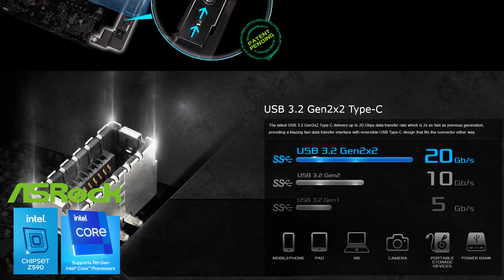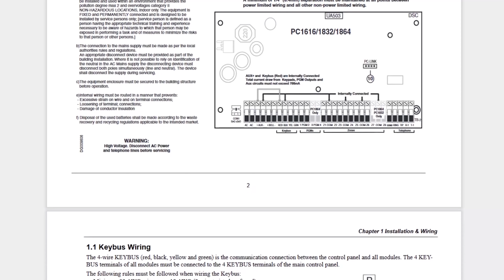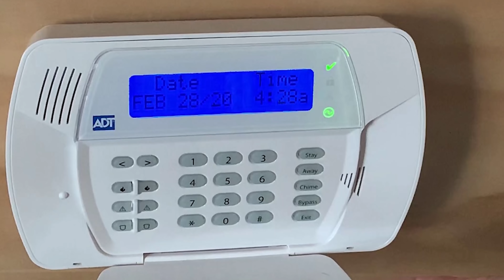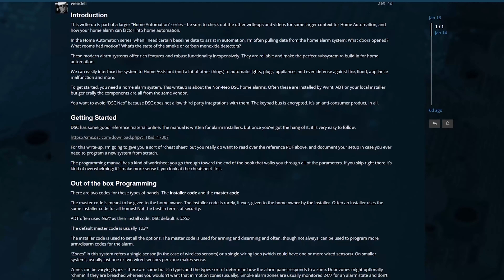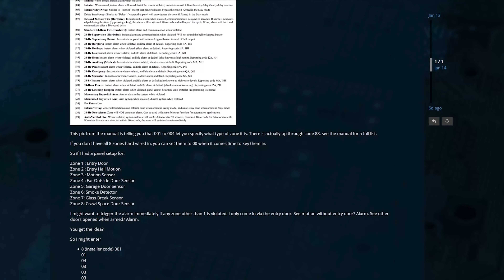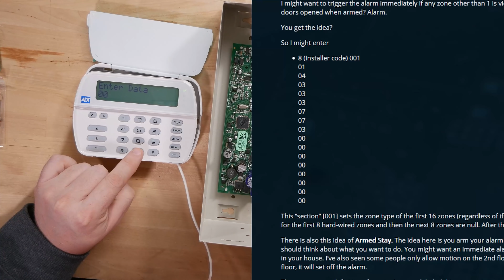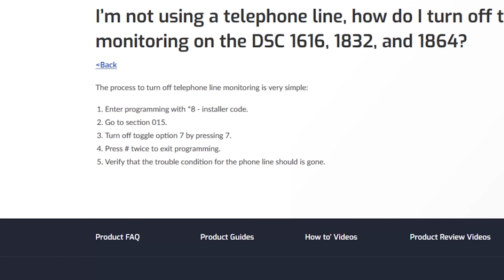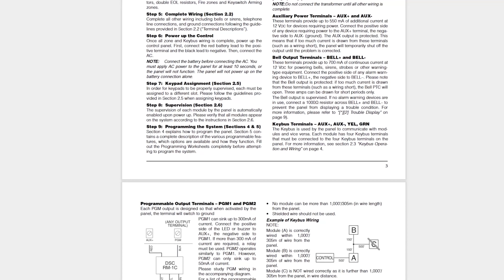Better IoT: Getting started with a DSC Home Alarm